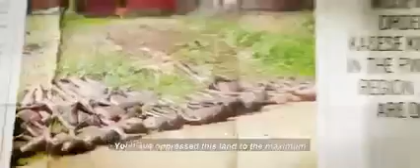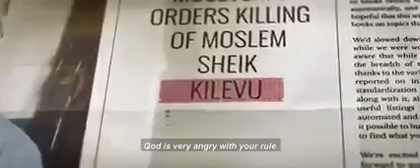OGENDA By Bobi Wine.